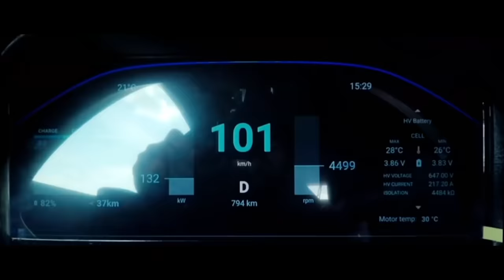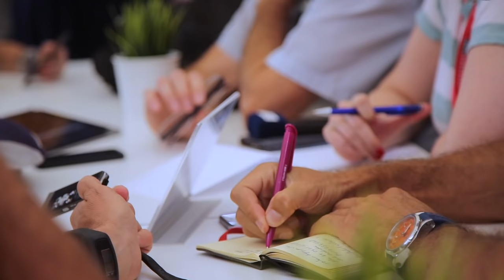Beyond the Champion｜Episode 2: The Underdog Uprising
The Hyundai world rally team is now stronger with the 2014 WRC comeback. New rally cars, great players, and reliable staff in full support.
Through cohesive teamwork and remarkable growth, Hyundai now clinches more podium positions than ever before.
Here comes a brand new season, with our team advancing one step closer to winning the WRC Manufacturers’ Title!